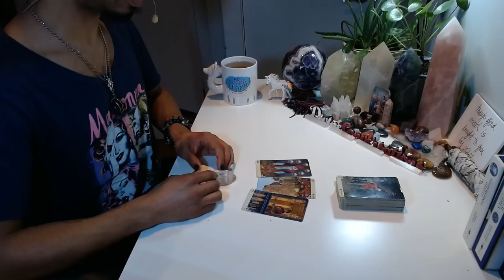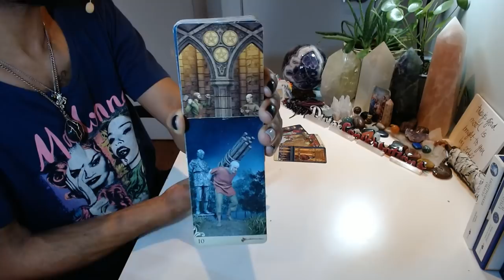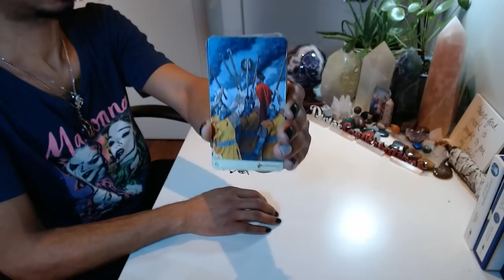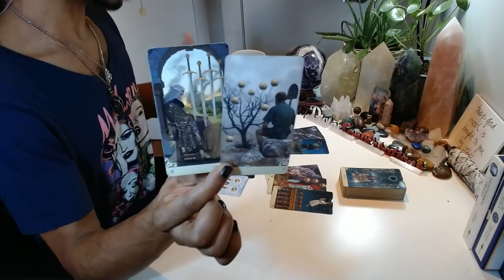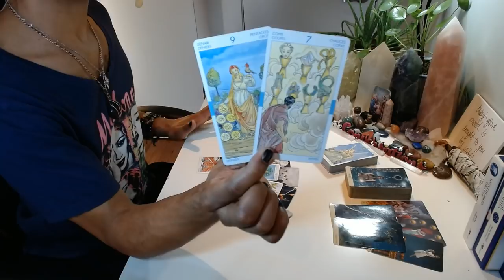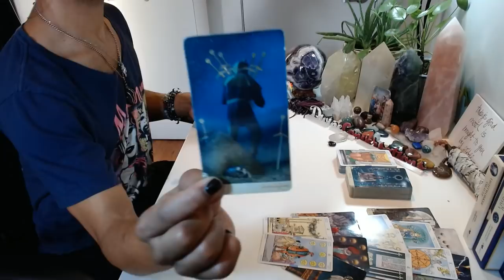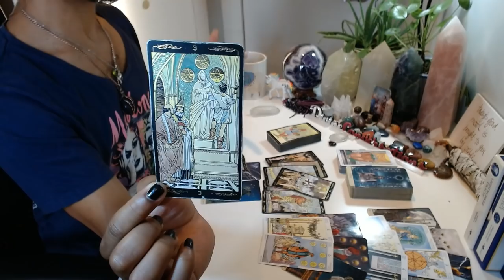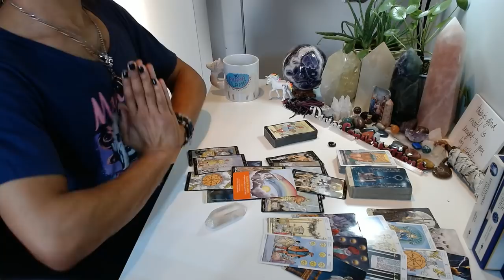Morning Coffee - * Shoot Yo Shot!!! * - 1/08/2020 Daily Reading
Happy Hour is on and poppin' tonight y'all! Going live at 6pm EST here on YouTube. Happy Hour questions are only $25! If you'd like to get on the list for a happy hour reading send $25 and make sure to put your question in the notes section of the payment. I look forward to seeing you all there!!

LIVE READINGS:
30 min - $65
60 min - $130

Available oracle decks:
~Crystal Mandala
~Sacred Rebels